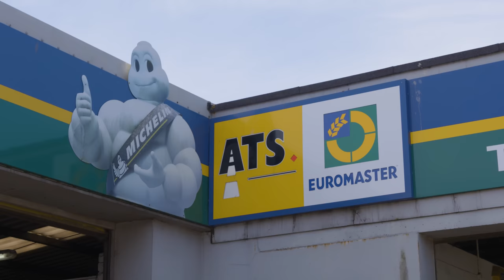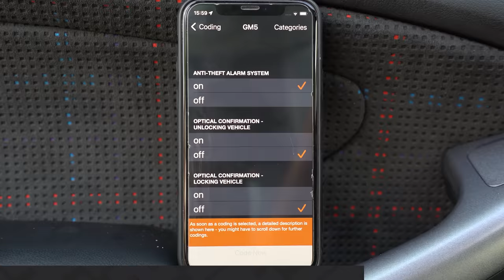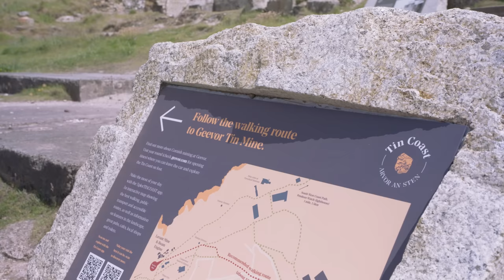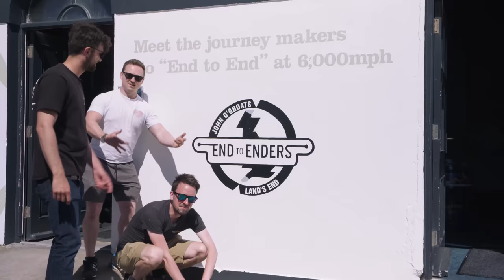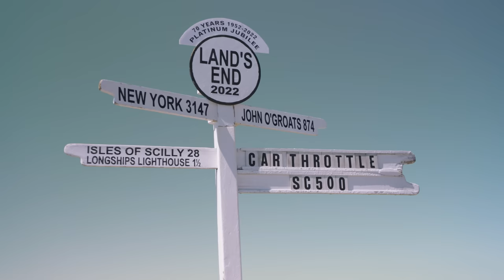£500 Modified Road Trip Challenge: Part 2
Get help with maintaining your car yourself! Carly’s scanner and free version of the app with standard OBD features are compatible with cars with an OBD2 port. Check out their website to see if Carly’s advanced features — like coding or manufacturer-level diagnostics on various ECUs — should work with your car. To access these additional features, you’ll need to get their yearly license.

This week we're carrying on our 'SC500' 500 mile roadtrip in our three cheap modified £500 cars. However due to Ethan crashing his focus after a drag race, we spent most of the day fixing it before heading to lands end.